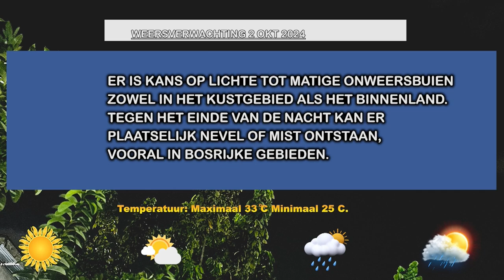02 10 2024 WEERSVERWACHTINGEN 02 TOT 02 OKTOBER'24